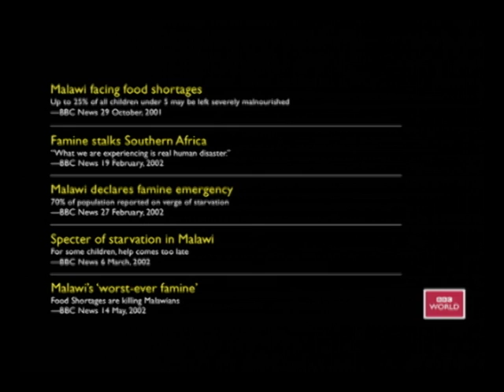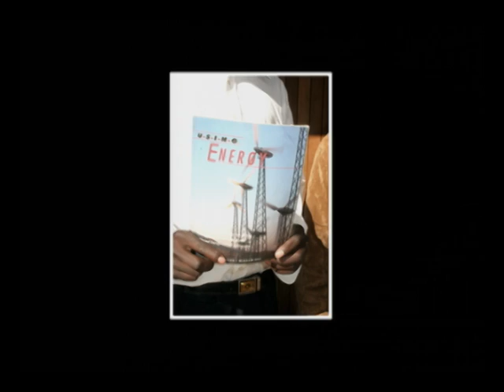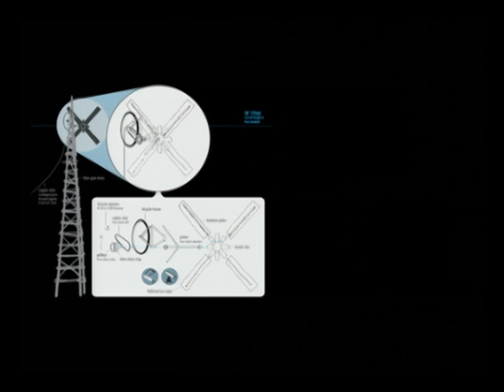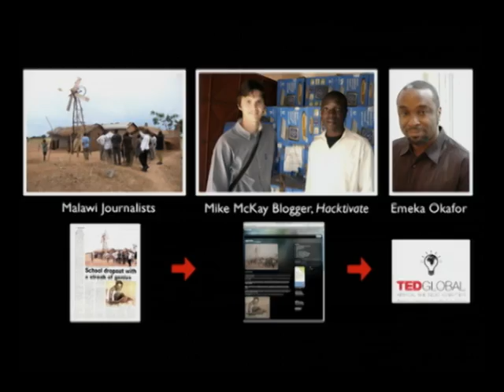TEDxSMU - William Kamkwamba + Bryan Mealer - 10/10/09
William Kamkwamba & Bryan Mealer joined us at TEDxSMU in Dallas to tell William's incredible story: The Boy Who Harnessed the Wind. About William: William Kamkwamba was born in Dowa, Malawi in 1987 and raised in Masitala village along the central plains. One of seven children born to sustenance farmers who grew maize and tobacco, his childhood was often interrupted by drought and hunger. At age twelve, Kamkwamba became fascinated with electricity a luxury enjoyed by only 2 percent of Malawi. He taught himself radio repair and began tinkering with bicycle dynamos, hoping to understand the inner workings of generators. During a devastating famine in 2001, William dropped out of high school. As thousands died across the country, he continued his education by visiting a small library near his village. After seeing windmills on the cover of an 8th grade science book, he set out to build his own machine using scavenged parts from a scrap yard. His first windmill was made from PVC pipe, a tractor fan, an old bicycle frame, tree branches, and produced twelve volts to power four light bulbs and charge mobile phones. A second windmill pumped water. About Bryan: Bryan Mealer is the author of All Things Must Fight to Live: Stories of War and Deliverance in Congo and The Boy Who Harnessed the Wind: Creating Currents of Electricity and Hope, written with William Kamkwamba. A former Associated Press staff writer based in Kinshasa, Congo, Mealer has reported across the African continent. His work has also appeared in Esquire and Harpers, among other publications. Born and raised in Texas, he now lives in Brooklyn.